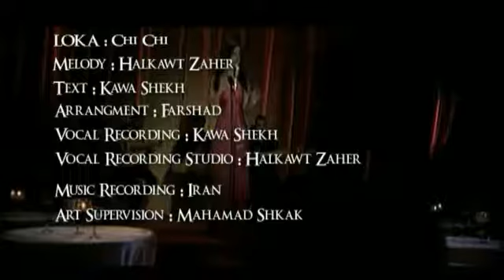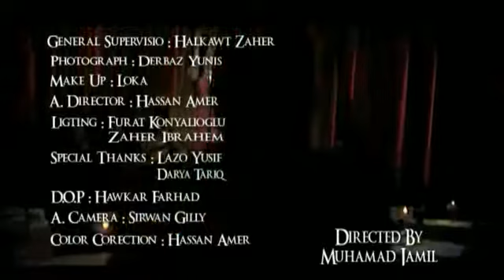Loka zahir New klip 2011 farsi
نوێترین کلیپی لۆکە زاهیر بە زمانی فارسيzaxoamedi turkiye iran kerkuk duhok zaxoka mn zaxoka dalal 4hira korek tv kanal 4 kurd sat tv vin tv kordistan tv Karwan Kamil ci cavin le chi chavin le che chaven le kurdish lyrics kurdish music kurtce kurdisch kurdistan kurd karwan kamil 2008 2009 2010 stranen kurdi duhok zaxo zakho badini kurmanji taze ketme di viyane da Great view of the Kurdish city of Duhok. Duhok is a city in the Kurdish controlled region in North-Iraq. The city has almost 500.000 inhabitants and that makes it the largest city in the samenamed province. Duhok is wellknown of it's richdom. Rojin Mihemedo 2008 Sivan Perwer Ibrahim Tatlises Kurdi Kurt Kurdistan Diyar Diyarbakir Diyarbekir Amed Azad Newroz Nevroz Uzun Hava Damar Hozan:Imad u Melek Raks Zaxo Zaxoly Zaxoy Zakho Duhok Silemany Hawler Akre Amediye Nerwij Sweed Turkey Almaniya Hollanda Sweesra Kurdistan Finland Soriya Hividarm Bi Dile We Bit.Comedy Zaxo Delal Tv. zaxo comedy ayobzaxoy ViNoOosH missZaxo85 Firekazaxo77 Doriwelat Avindar05 kordee7 Rkava100 CaneZaXoY kamekazegirl Duhok4ever jinUvin sarabarware missZaxo85 hozan30 bukikurdistan Sehaila mardennn BaXaN22 canasindi zaxo duhok kukurdistan zaxo zaxoli duhok silmany hewler arbil akere amedi muzek delal tv kurdAYOBZAXOY zaxoy islam zaxoy zaxoli zaxoyi xelo u celo dezekeri 3enteka 2009zaxo comedy ahangy kurdy la holland Kurdish wedding sorani in Netherland kurdish party aramo show zaxili arbil slemane kerkuk new binghamton rojek_deed shimal mihemed can karwan kamil haval ibrahim bilind sami yusuf harde salah xabat zaxoy tatlis ... narin omar xaki shamo 3abo sha3ban dashni 2010 zakaria nwe zakaria new 2010 hani bilind ibrahim 2010 dwarozh rozbe aras mohamad 2010 aras mohamad 2010 nazdar karwan sharawani 2010 goran inzibat 2010 karwan sharawani baxtiar salh 2010 baxtiar salh 2010 mazhar xalqi hardi zakaria 2010 amir hassan 2010 zakaria 2010 amir hassan 2010 karwan hawrami 2010 sarkawt qurbani 2010 herdi salah 2010 dana xani hemn husen 2010 ardalan bakir 2009 bahjat yahya Dania 2009 Dashne & Mira Happy Birthday azhdar 2009 adnan karim halparke nuri garmyani amir hasan heval ibrahim 2009 hani 2009 hardi salah 2009 karwan kamil shwan qaradaxi burhan majid loka tanya idris Dashne sherwan abdulla bestun kurdistani zana omar karwan hawrami Narin Feqe Halder Bilind Ibrahim Zyad esed heval ibrahim blnd abdulla muhemad aziz dwaroj muhemad aziz dwaroj faraidon hawleri zakaria zyad esed nuri garmyani sarkawt qurbani bestun kurdistani rostam sabir Loka ardalan bakr Dwaroj Danya kurdish music Luqman Salim Saman Shawkat Zhelya Kurde ajdar wahbi azhdar wehbi 2009 Soran Nuri dilan Mariwan Hawta Asaad Yasin Barznji gardalol Aziz Waysi ahangi nawroz 2009 Baxtiar Salh Ahangi Newroz 2009 paywand jaf tara rasul Adil Hawrami adl hewramy Nechirvan Aziz Wayci Loka Zahir loka Zana Jabali Shwan Qeredaxi Paywand jaff 2009 Goran Salh 2009 Ismail sardashti kake ismail Ayub Ali 2009 Eyub Eli Zahir omar ismail sardashti Murad Karam Dilzar Shanga dlzar shenge Kijan Jihan Ibrahim Xeyat Dashni Dashne Halder Bestun Kurdistani Farhad zyrak zana omar ismail sardashti faxir hariry Yarsan Barznji 2009 Zahir Jalal Jale kurdish video Dashne Deshne Mira mera Umed Balaban Xeta Honrawe Valetine Song by Mira...Mire 2008!. Kurdish Music Gorany kurdy bo kurdistan kurdish song tare rasul maqam u gorani kurdistan hazhar mukryani kurdish music gorani kurdi honraway kurdi paiwand jaf paywend gorany kurdy kurdistan jamshid persian kurdish song gorani kurdiazhdar wehbi new cd lem bbura azhdar wahbi ejder wehbi roj karim kani kerim wenai kchani kurd baxan lela fariqi loka zahir gorani kurdi layla fariqi dashne murad gorani jamshid kurdistan kurdish song Laila Fariqi Kurdish Song Kurdistan Gorany kurdy Baxan shanya Chopy Leila Adnan Karim zhelya loka zahir kany zakaria alan slemany slemani ziad kamaran omar kijan dashne kizhan wanausha kurdi muzik , New Kurdish Song Mira Kurdish Music... Video Clipi kurdi - Mosiqai Kurdi. Mira - Chaw La Maba - musiki kurdi .. kurd sat medtv kurdistan tv ktv roj tv zagros. kurd sat , kurdistan tv , roj tv , rojhelat tv, medtv. duhok slemany sulemani sulaimani hawler hewler arbil erbil kurdistan zaxo kirmashan mahabat sanadaj kurmanci sorani kalhuri badinani goran kerkuk karkuk kurdland kurden kirmancy muzik zaza sorani amed diyarbekir kurdish music clip Kurdish Clip - Kurdish music The Best of Kurdish Singer - Kurdish Artist & Singer - Gorani Beja Kurdiakan:- zakaria zakaria zekerya zekariya zakerya Ayub al - adnan karim amanj gazi mahir hamedamin Sivan Perwer baxan chopy chopi copy bahjat yehia behjat yehya yahya - najmadin gholami nejmay xulami najmadyn xullamy Dilnia Rezzazi dilnya razazi sibel can bahar - dengbej - Hozan Fate paywand jaff paiwand caf naser razazi marzie marza layla fariqi laila fariki Leila fariqi Nuri Garmyani nuri garmyani Fatah sawzawari and Nuri garmyani Hussein hemin husen hemn mukriany - Hiwa Sabah